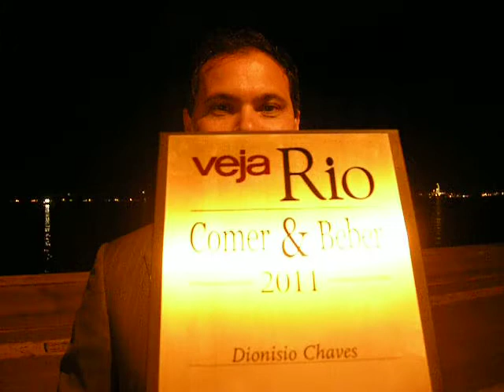Marcelo Copello fala com Dionisio Chaves Melhor Sommelier 2011 por Veja Rio.AVI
Dionisio Chaves recebe prêmio da Veja Rio como melhor sommelier de 2011